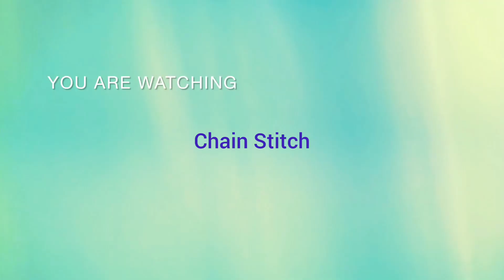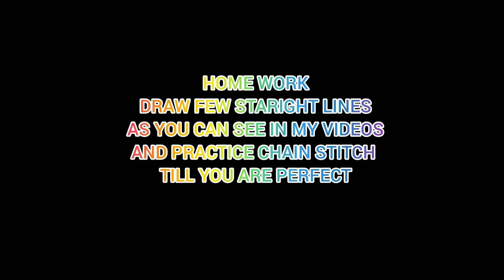Aari work day #5|| Chain Stitch with Zari thread